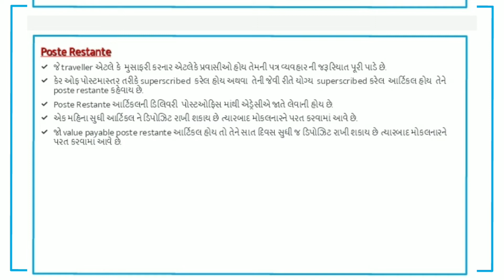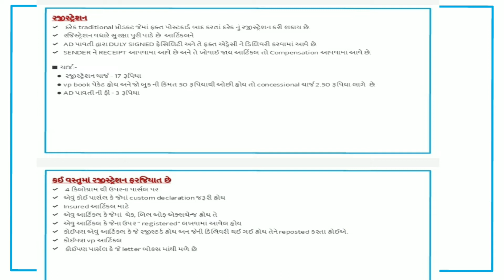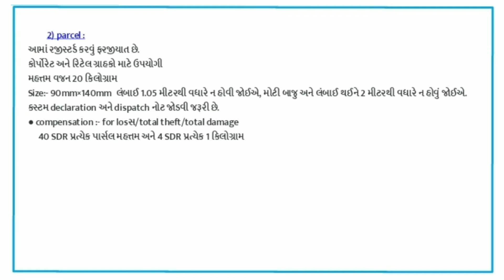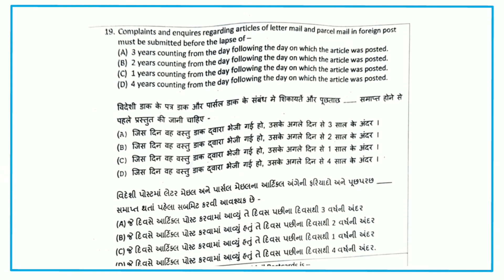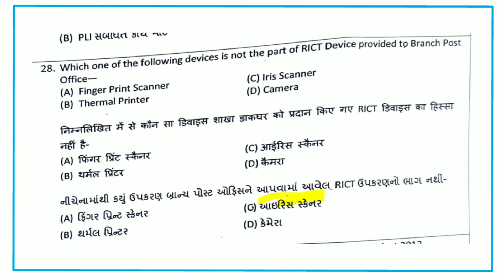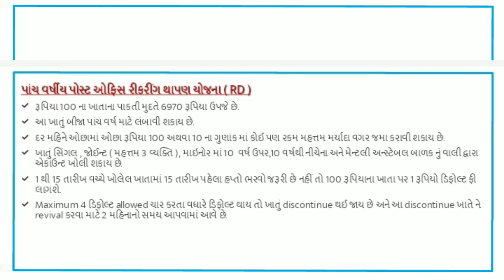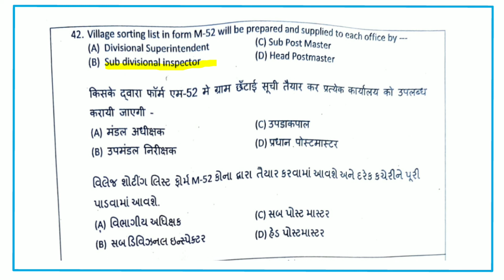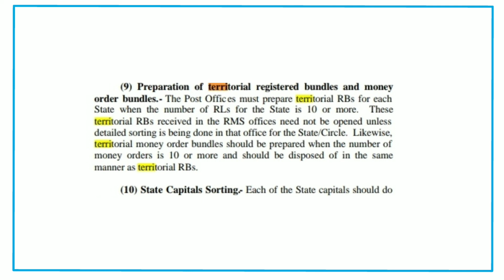PA PAPER SOLUTION Gujarati PART A || 07-08-2022 PA PAPER SOLUTION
GDS TO MTS/POSTMAN FULL COURSE ON AATMNIRMAN ACADEMY APPLICATION
● સંપુર્ણ અભ્યાસક્રમ કવર કરવામાં આવેલ છે.
● સરળ અને સમજી શકાય એનું ખાસ ધ્યાન રાખવામાં આવ્યુ છે.
● અગાઉની પરીક્ષામાં પુછાયેલ પ્રશ્નપત્રોનો સમાવેશ. (વિવિધ રાજ્યોના 30+ પેપરો નું ટોપિક વાઇઝ વિશ્લેષણ)
● અઠવાડિયાનું પ્લાનિંગ આપવામાં આવશે.
● આ સાથે મોક ટેસ્ટ તો મળશે જ.
● પોસ્ટની અન્ય ખાતાકીય પરીક્ષાઓ માટે પણ ઉપયોગી થઈ શકશે.
● કોર્ષની ફિસ ₹ 2500 રહેશે.

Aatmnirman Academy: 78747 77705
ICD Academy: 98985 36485